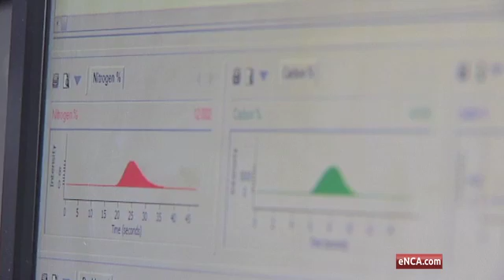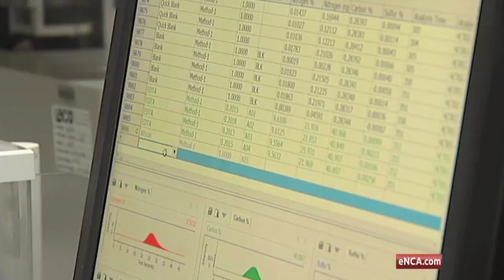Researchers find new ways to improve quality of soil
Pietermaritzburg, 30 April 2016 - A researcher at the University of KwaZulu-Natal has come up with a hair-raising way to improve the quality of soil. The Soil Science masters student has found human hair can be used as a fertilizer.